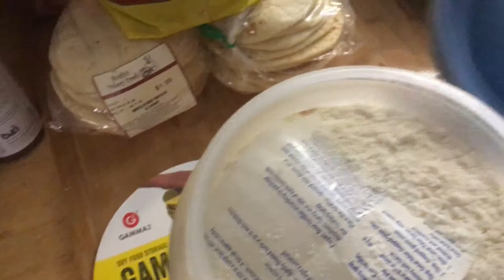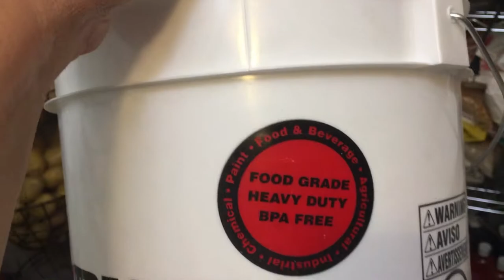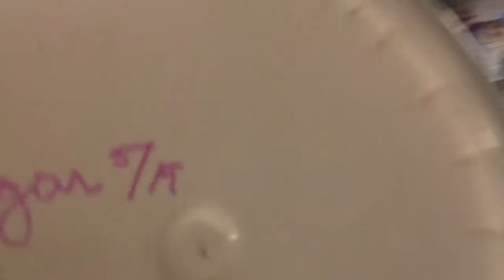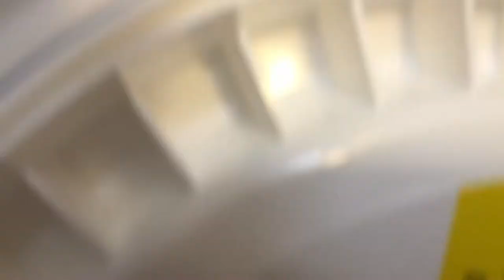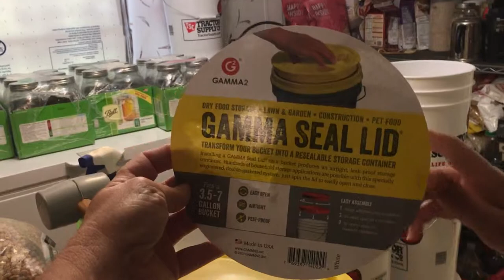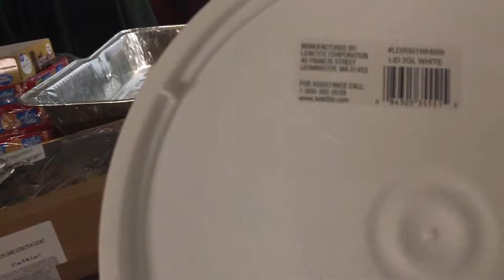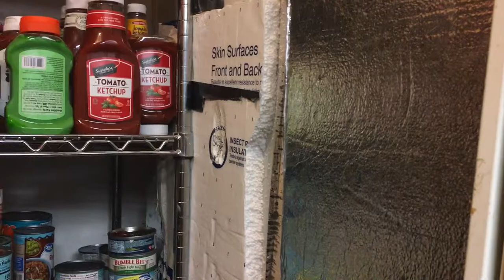How to Keep the bugs out of your dry goods we're sharing the secret ......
Storing dry good can be tricky,  bugs, weevils, and other pest can get in your flour, pancake mix, rice and other staples.  We show you our new containers and the secret to all of it.  Bye bye bugs!